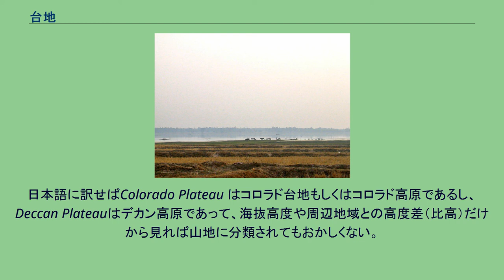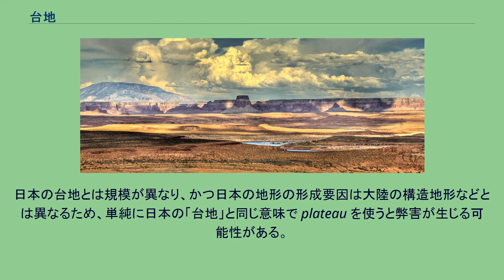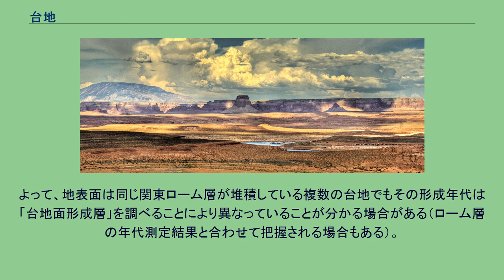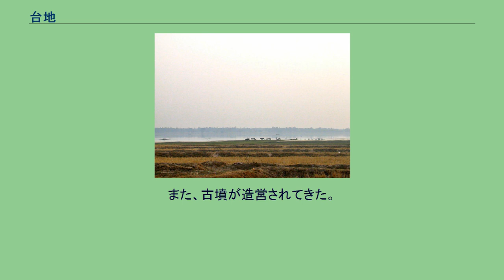台地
コーラート台地 台地（だいち）とは、ほかの平地よりも一段高くなっているところを主に指す（例外あり） 水が届きにくいなどの欠点も少なくはない。
コロラド高原 地形学においては平坦な頂上面を持つ卓状の高地という意味合いで用いられている。
テーブル・トップ・マウンテンや南米ギアナ高地ではテプイとも言われる。
一方、地質学では水平またはわずかな傾きをもった岩盤が大陸の広大な地域を占めているものを指している。
日本語に訳せばColorado Plateau はコロラド台地もしくはコロラド高原であるし、Deccan Plateauはデカン高原であって、海抜高度や周辺地域との高度差（比高）だけから見れば山地に分類されてもおかしくない。
しかし日本の台地は主に洪積台地と呼ばれるもので規模が小さいため、標高はあまり高くなく、平野の要素として考えられることもある。
地形学で台地を表す用語に plateau がある。
「比較的高度が高く面積の広い平坦な表面を有し、側面が急に低地へ下っている地形」と定義されるが、地形学ではウィリアム・モーリス・デービスなどの海外の学者によって提唱された、本来は海外の地形にあてはまる用語を輸入したものが多い。
plateau もインドのデカン高原やアメリカのアパラチア高原などを含む概念である。
日本の台地とは規模が異なり、かつ日本の地形の形成要因は大陸の構造地形などとは異なるため、単純に日本の「台地」と同じ意味で plateau を使うと弊害が生じる可能性がある。
日本の地形を論じる際に海外の用語を採用する場合には注意を要する。
台地の成立には、二つの大きな成因が考えられる。
火山で、多数の火口から流動性の高い溶岩が大量に噴出し、分厚い溶岩台地（ペジオニーテ）を形成した場合。
地面が大規模に隆起し、かつそれが侵食に抵抗力のある岩盤である場合。
静岡県西部の三方原洪積台地 日本の台地は海外で定義される台地とは大きく異なる「洪積台地」と呼ばれるものである。
その形成要因は主に以下のとおりであるが、実際にはこれらの複合作用によって形成されている。
他に特殊な例としてカルスト台地がある。
扇状地起源の平坦地や波食台といった元々が平らな１枚の面だった場所において、間氷期から氷期に至る海面の低下（氷河性海面変動）に伴う侵食基準面の相対的低下が起こると、河川や波浪の侵食力が大きくなる。
すると、平坦地上を流れていた河川や海岸に寄せる波浪によって平坦地や側壁の彫り込みが行われるようになる。
こうして河岸段丘や海成段丘が形成されてゆくが、その際に削り残されたかつての平坦地が、削られた跡である周辺の低地よりも相対的に高くなるために台地となる。
台地となる平坦地の背後に位置する山地側に隆起運動がおこると、それに伴って引きずられるように平坦地にも隆起がおこる。
その結果、平坦地が侵食基準面から相対的に高くなり、河川・波浪の侵食作用が大きくなり平坦面の彫り込みが行われる。
その際に削り残された場所が周辺の低地よりも相対的に高くなるために台地となる。
「隆起扇状地性台地」・「隆起海岸台地」などととも呼ばれる。
石灰岩地帯では地表流による侵食が広く進まず、主河川沿いのみが下刻作用を受けるために、結果として石灰岩地が高く残る。
原地形に平坦性が存在した場合にいわゆるカルスト台地が形成される。
火山が大規模に噴火すると火砕流や溶岩流が流れ出し、火山起源の噴出物が火山麓や低地に厚く堆積することがある。
こうしてできた平坦地が、その後の河川侵食によって谷を刻みつつも低地と明瞭な比高を保ったことで台地となる。
「溶岩台地」などとも呼ばれる。
地層は、地殻変動による地層の逆転現象などが無い限り、古い地層から新しい地層が深部から順番に重なって形成される（地層累重の法則）ため、どこからどこまでをもって台地の構成層とするかは議論する内容により異なるが、台地を構成する層としては、「基盤となる層」・「台地面形成層」・「被覆層」とに分けて考えると理解しやすい。
中でも「台地面形成層」の土質・堆積環境によって台地の分類が可能となる。
武蔵野台地を例とすると、「基盤となる層」は鮮新世～更新世前期に堆積した上総層群～東京層まで。
これは「台地面形成層」を堆積させる土台となった地層である。
「台地面形成層」は更新世（洪積世）に多摩川が扇状地を形成した際に堆積させた武蔵野礫層である。
よって武蔵野台地も「洪積台地」であり「扇状地性台地」に分類される。
「被覆層」は関東ローム層である。
主に関東地方から...